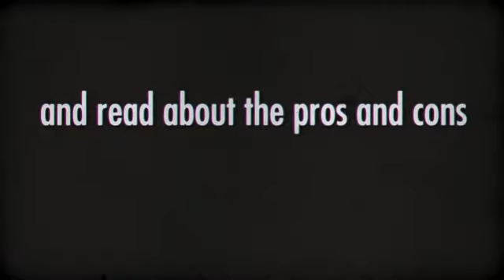Paleo Diet - Good or Bad? An Analysis of Arguments and Count